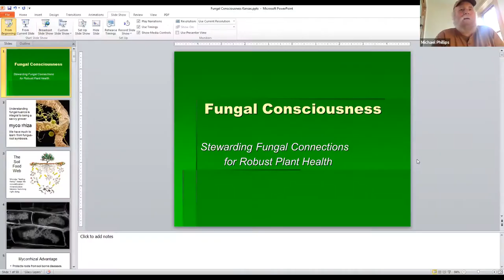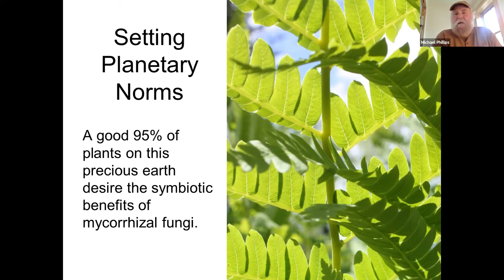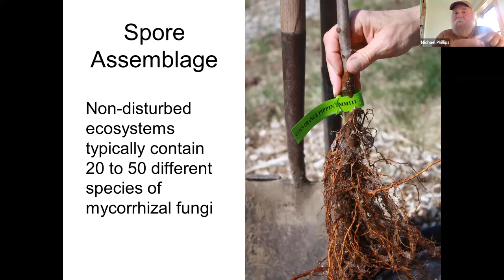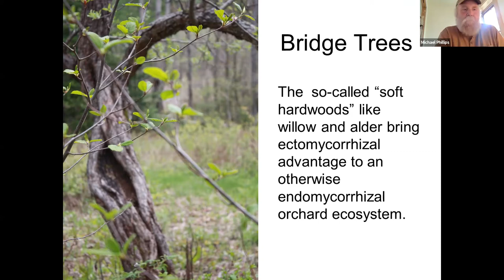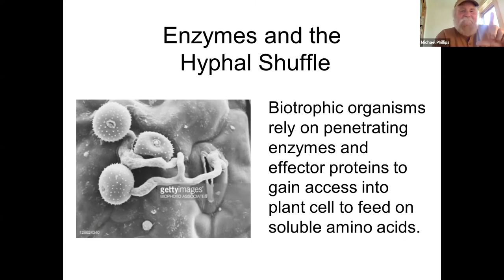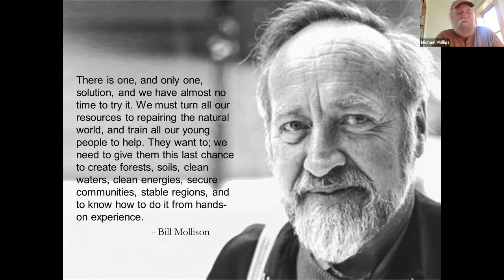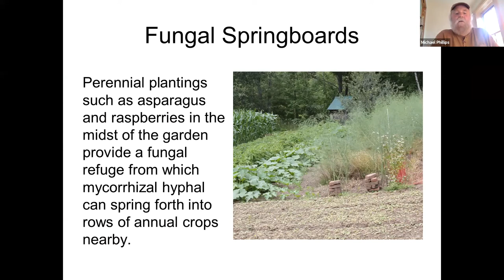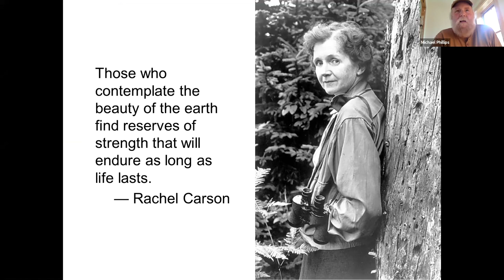Michael Phillips - Fungal Consciousness: Embracing the Mycelium to Grow Healthy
Keynote presentation from Michael Phillips during the "Healthy Communities from the Ground Up" virtual conference August 6, 2021.